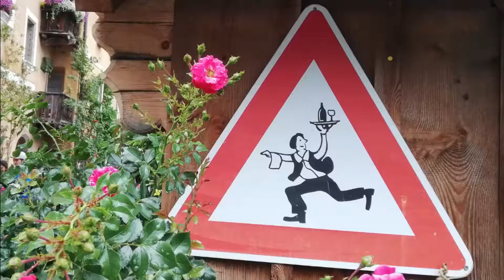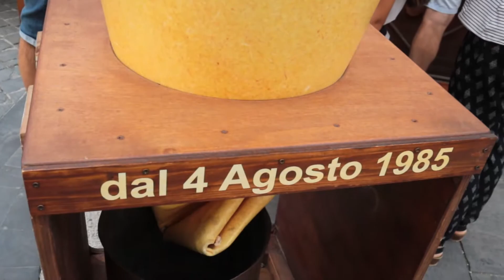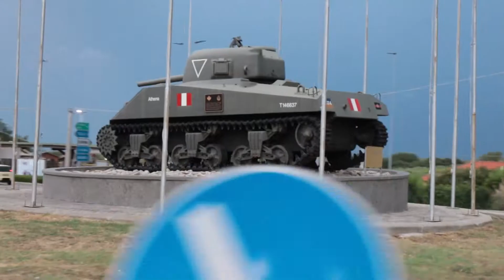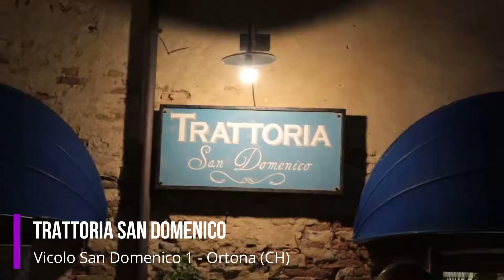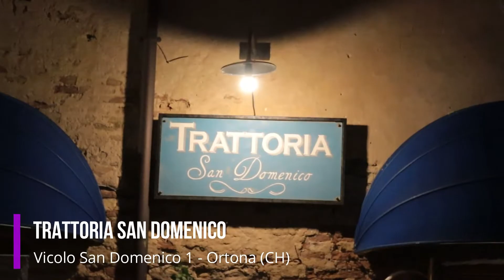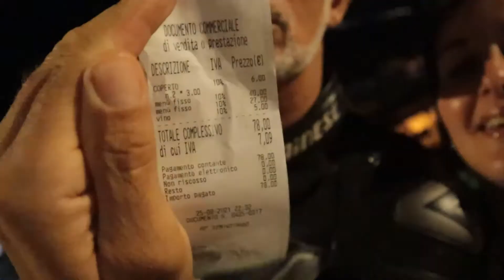Pronti, partenza, vacanze! ABRUZZO arriviamo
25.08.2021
Pronti, partenza, vacanzeeee… vi portiamo con noi nel primo giorno di vacanze. Partiamo dall’Emilia Romagna per arrivare, come primissima tappa, ad Ascoli Piceno per l’ora di pranzo. Giusto giusto per gustare le famose e mitiche olive all’ascolana in uno dei migliori posti della città.
Un pranzo un filo rocambolesco ma a tutto gusto. Dobbiamo però terminare il percorso di oggi, che ci porta a Chieti, presso il B&B che sarà la nostra base per le prime tre notti.

Dopo un poco di riposo per ritemprarci dalle fatiche del viaggio, siamo pronti per andare a cena ad Ortona: una città che al termine di una passeggiata panoramica sul mare, offre gratuitamente la visita al Castello Aragonese. Un’antica roccaforte militare di difesa che oggi, anche grazie ai ruderi ben mantenuti, è un ambiente da favola, soprattutto al momento del tramonto.

La cena, spettacolare, è in un ristorantino proprio di fronte all’entrata del castello. Piatti di mare, anche tipici, ma soprattutto eseguito con grandissima maestria. Eccezionale e consigliatissimo.

Ma questo è solo l’inizio… seguici per vedere i prossimi episodi.

🍽 MIGLIORI OLIVE ASCOLANE
Piazza Arringo 2 – Ascoli Piceno

🍽 TRATTORIA SAN DOMENICO
Vicolo San Domenico 1 – Ortona (CH)

B&B Red Village
Strada Madonna della Vittoria 251 - Chieti

La musica utilizzata in una parte del video è
Good for Nothing Safety di Twin Musicom è un brano concesso in uso tramite licenza Creative Commons Attribuzione 4.0.

Per la sigla: Golets - Slaves di Blackbird